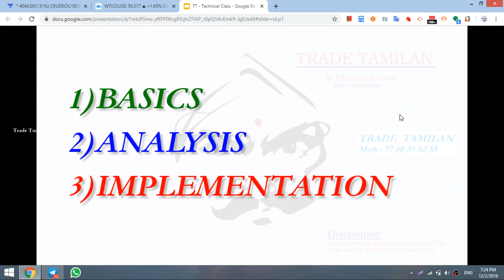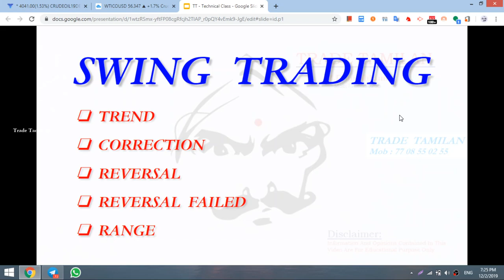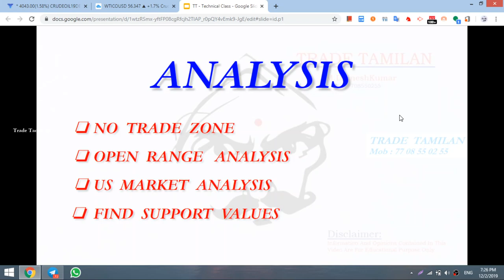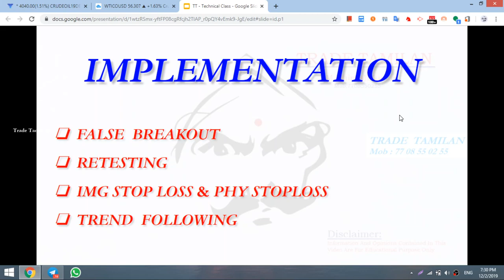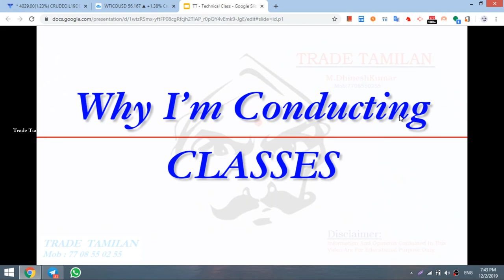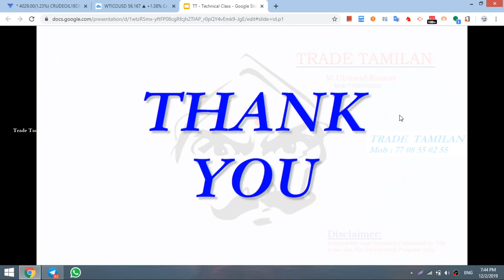Technical Analysis Class Details